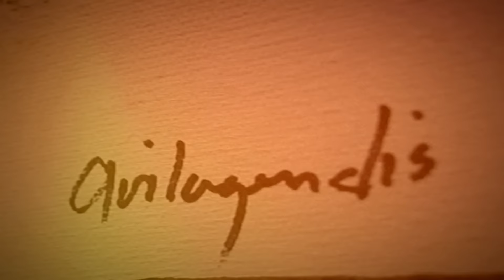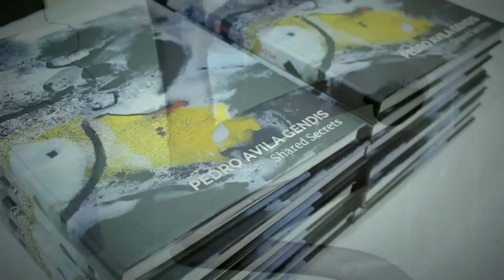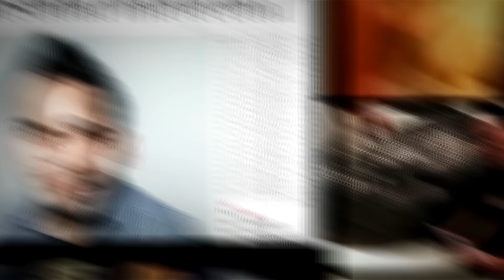ART REVIEWS, BY PITER ORTEGA / PEDRO ÁVILA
Un recorrido por la obra del artista cubano Pedro Ávila, a propósito de su exposición personal "Shared Secrets", en Kendall Art Center, Miami.